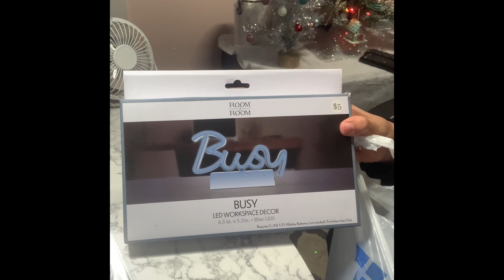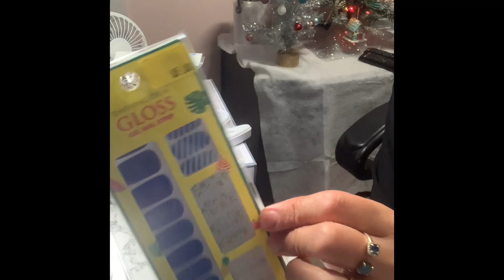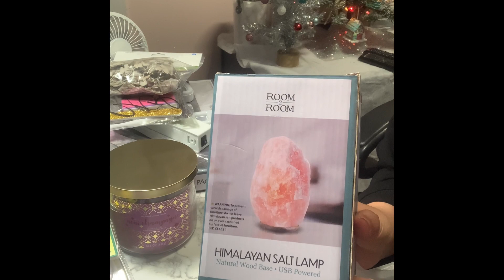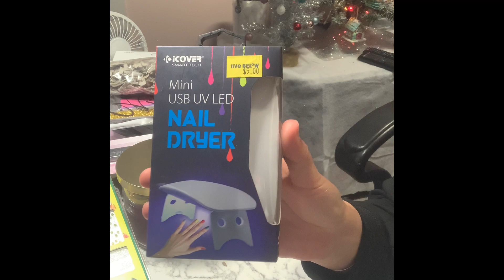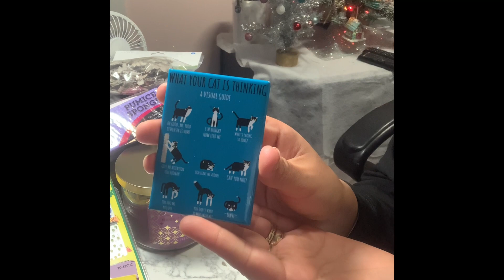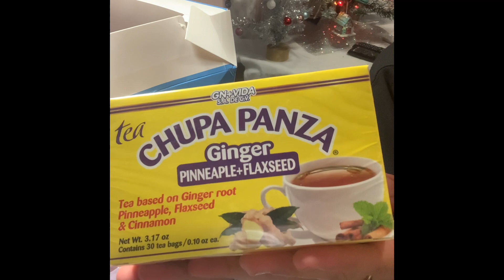Nail Haul, FIVE BELOW..COMPRAS PARA UÑAS